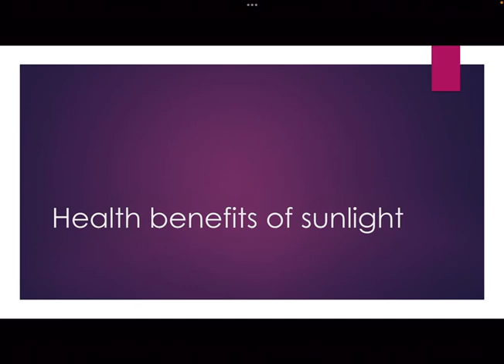Health benefits of sunlight